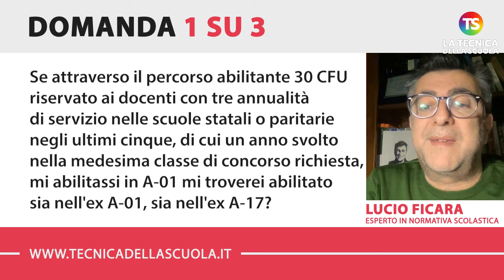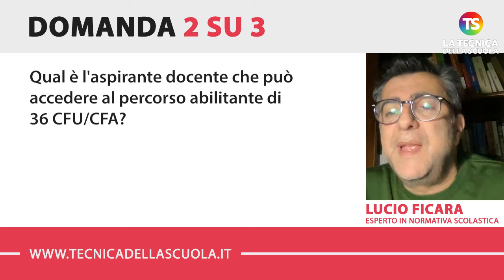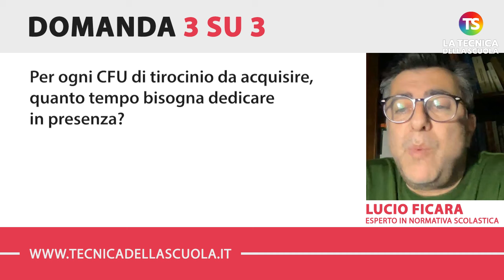Percorsi abilitanti, domande e risposte sul decreto ministeriale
scuola docenti tecnicadellascuola Nell’appuntamento di oggi con la rubrica di consulenza scolastica, il prof. Lucio Ficara risponde ad alcune domande sulle novità della pubblicazione del decreto ministeriale sui percorsi abilitanti.

✅ (00:00) INTRODUZIONE

✅ (00:43) I docenti già inseriti per l'anno scolastico 2023/2024 in elenco aggiuntivo I fascia perché abilitati o specializzati, dovranno fare un nuovo inserimento nelle GPS I fascia o un semplice aggiornamento della propria posizione?

✅ (01:55) Sono abilitata con il concorso ordinario 2020 in A017 per la scuola secondaria di II grado, potrò far valere questa mia abilitazione per inserirmi in GPS I fascia anche per A001?

✅ (02:58) Sono iscritta al quarto anno di Scienze della Formazione primaria e ho conseguito 162 CFU, potrò iscrivermi in II fascia GPS della scuola primaria EEEE e dell'Infanzia AAAA?

e sui nostri canali social